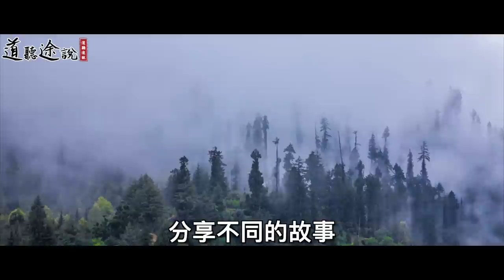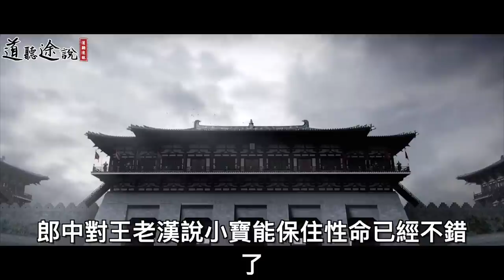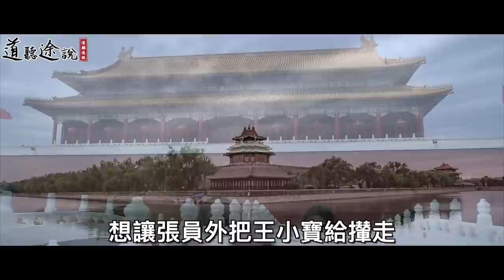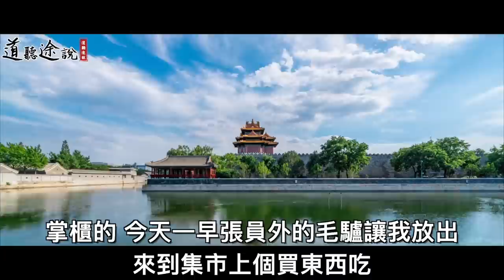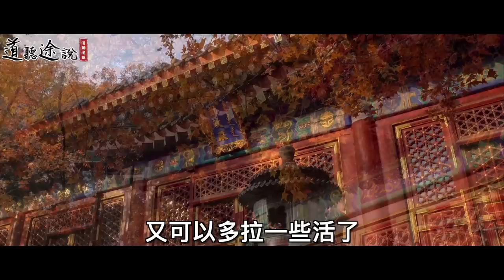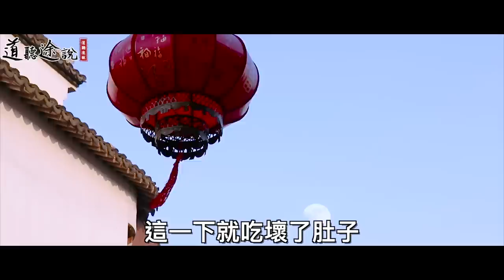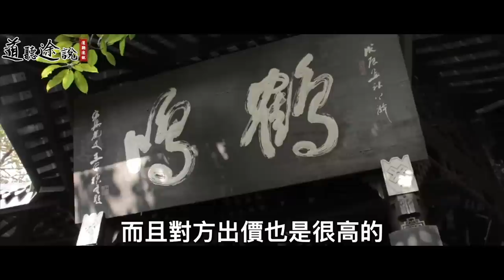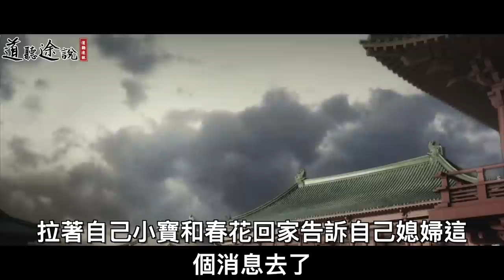傻子到處找驢子，被人給賣到了青樓！卻沒想到竟然陰差陽錯，因禍得福，找了一個媳婦！ ｜道聽途說